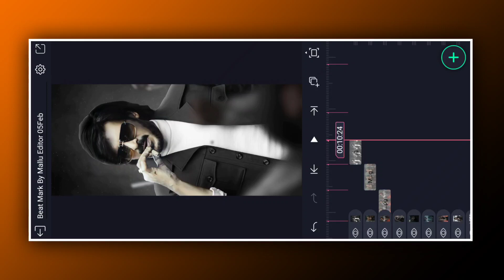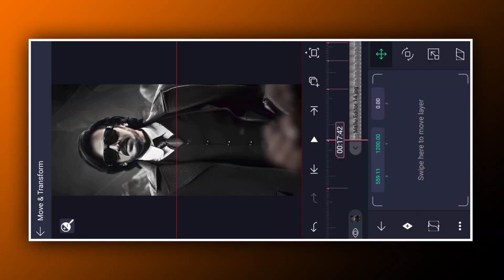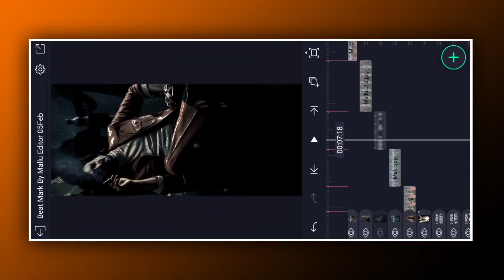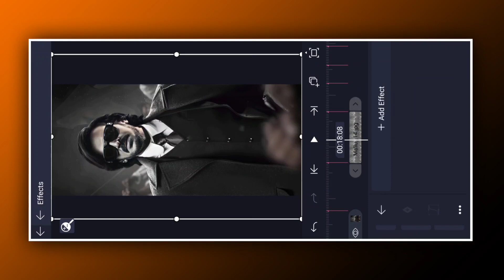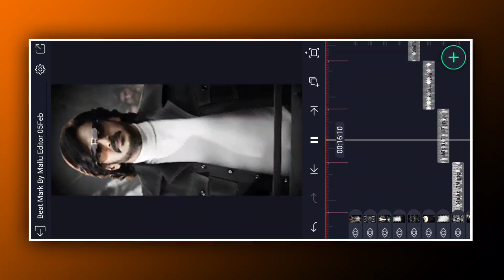Kabzaa Trending Dialogue+Song Video Editing Tutorial In Kannada Alight Motion Video Editing || 2023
✍︎𝗞𝗘𝗘𝗣 𝗟𝗢𝗩𝗜𝗡𝗚.
✍︎𝗞𝗘𝗘𝗣 𝗦𝗨𝗣𝗣𝗢𝗥𝗧𝗜𝗡𝗚.